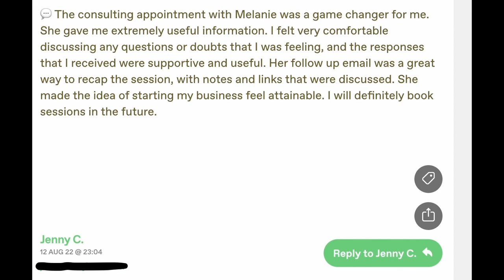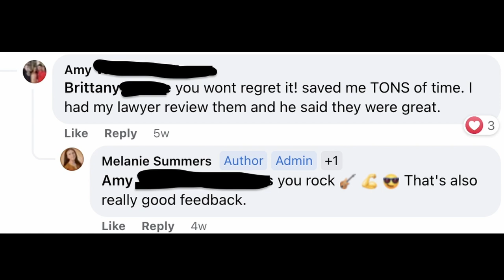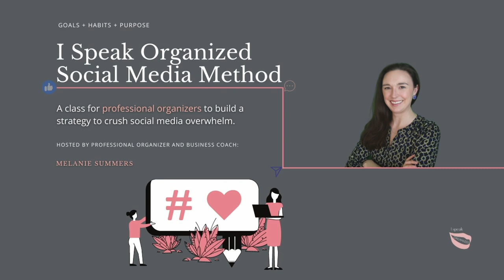WORKING WITH HOARDERS | PROFESSIONAL ORGANIZING CAREER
The term “hoarder” is thrown around a lot and is often misused. If you’re considering having a professional organizing career it’s important to understand what hoarding actually is, what it looks like, and how to handle these cases - should you come across them.

In today’s fascinating podcast episode, I’m joined by hoarding expert Cassie Lapierre of Creative Home Organizer. She is an accomplished circus performer and singer based in Las Vegas who also happens to work with some very interesting organizing clients. I’m not going to spoil any surprises - you’ll have to listen to find out more about her clients as well as what it’s really like to work with hoarders.

Special Offers 👇

Take the full I Speak Organized Social Media Method Class. Crush social media overwhelm and build your following!

Need help figuring out your next steps in starting or growing your pro organizing business? Schedule a low cost consultation with me and get ALL your questions answered! Hurry and get on my calendar before it fills up for the month 😱👇

Hoarding Specialist Resources👇
Randy Frost
Must read

Must read